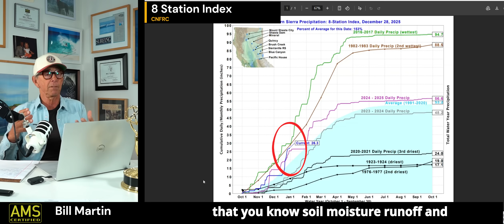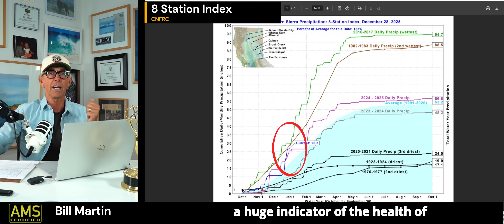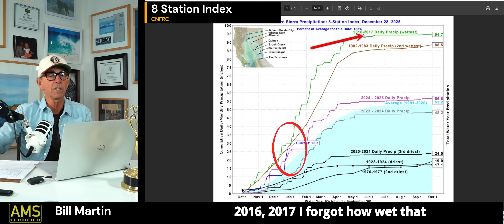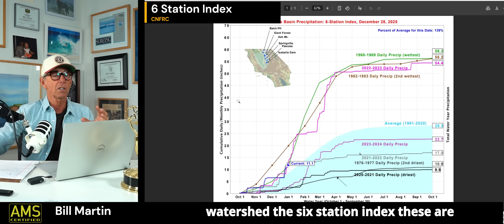California Water Check: Measuring the Impact of the Last Atmospheric River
A much-needed atmospheric river finally delivered rain and snow to California after a dry start to December. In this update, we break down how meaningful this last storm really was for the state’s water supply—and what it means as we move deeper into the new water year.

We’ll look at statewide rainfall totals, snow water equivalent in the mountains, river and creek flows, and how key reservoirs like Shasta and Oroville are responding so far. Not every atmospheric river is the same—some bring relief, others bring risk—and we’ll examine whether this one leaned more toward friend or foe.

Finally, we connect the dots on why this matters: water supply, hydropower, agriculture, flood control, snowpack health, and the broader California economy heading into the heart of winter.

If you live, work, farm, travel, ski, or simply care about California’s future, this is an important snapshot of where we stand right now.

⏱️ Chapter Descriptions

00:00 – Atmospheric River: Friend or Foe?
Breaking down the last atmospheric river and why its timing mattered after a dry December start.

01:32 – Statewide Rainfall Totals (Last 7 Days)
How much rain fell across California and where the biggest winners and losers were.

04:29 – Snow Water Equivalent (SWE)
What the storm contributed to mountain snowpack and why SWE matters more than snowfall totals.

05:19 – River Flow Percent of Average
How California’s rivers and creeks responded compared to seasonal norms.

06:36 – Eight-Station River Index
A broader look at statewide river health using key monitoring sites.

08:28 – Six-Station River Index
Zooming in on major watersheds and early water-year trends.

10:51 – Reservoir Storage Update
Where reservoirs stand compared to average for this time of year, including Shasta and Oroville.

13:11 – Snow in the Mountains
Current mountain conditions, snow depth trends, and what this means moving forward.🌟 Welcome to Bill Martin's Weather Channel! 🌟

Bill